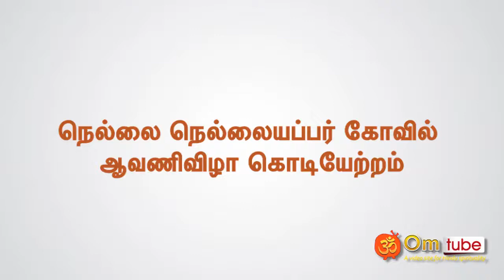நெல்லை நெல்லையப்பர் கோவில் ஆவணிவிழா கொடியேற்றம்